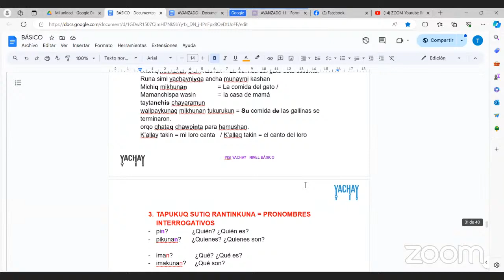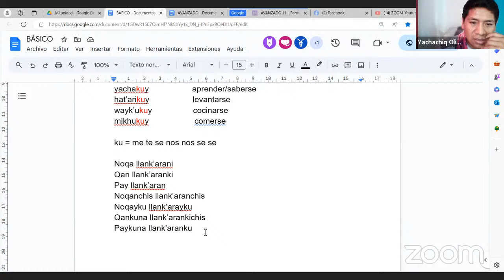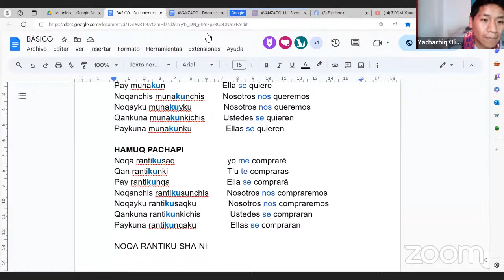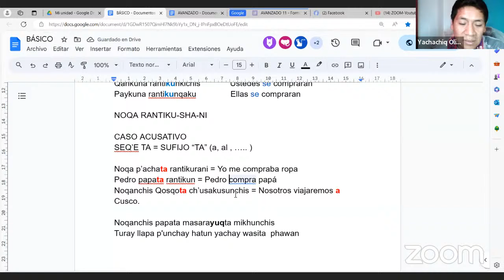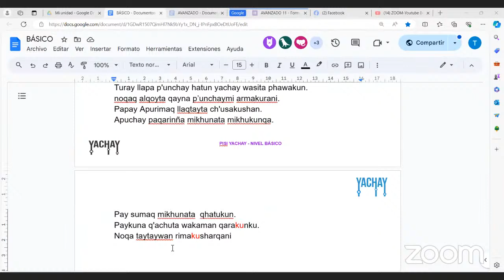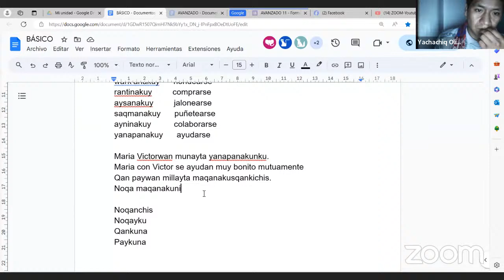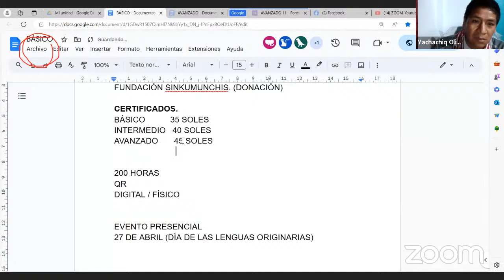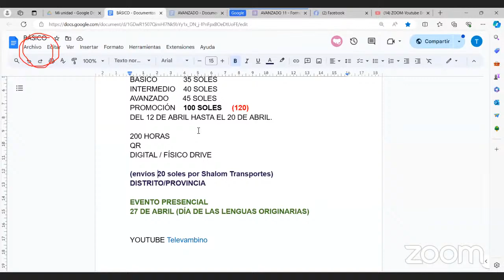QUECHUA BÁSICO - CLASE 12